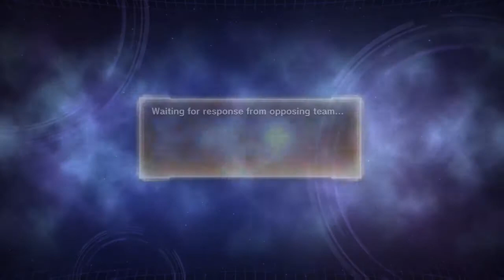Dbxv2 with kuroko tetsuya21007